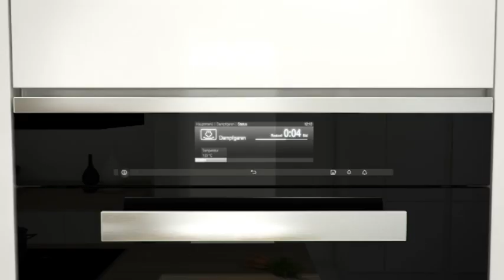Funktionsprinzip des Dampfbackofen DGC XL | Miele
Für alle, die es genau wissen möchten: So vereint der DGC XL Dampfgarer und vollwertiges Backrohr in einem Gerät. Erfahren Sie hier mehr zum Backen & Dampfgaren mit Miele